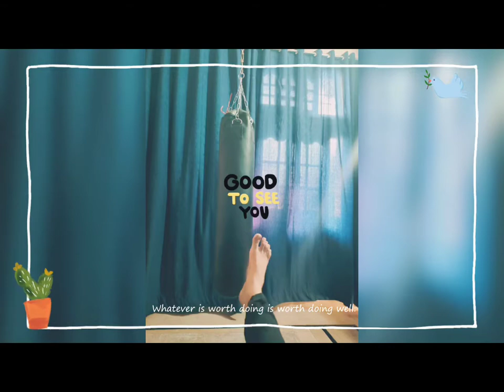boxing bag installation